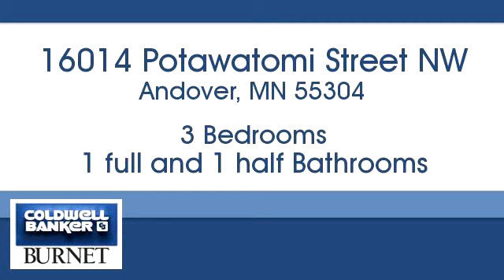Homes for sale - 16014 Potawatomi Street NW, Andover, MN 55304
Bedrooms: 3
Bathrooms: 1 full and 1 half
Square Feet: 1344
Price: $207,500

7550 France Ave. S